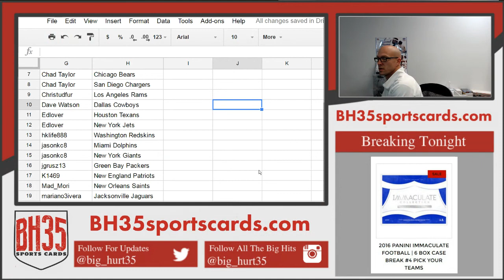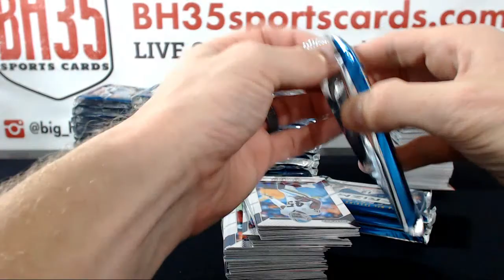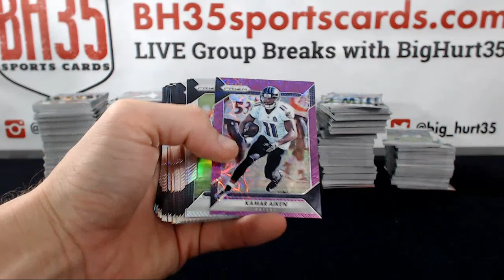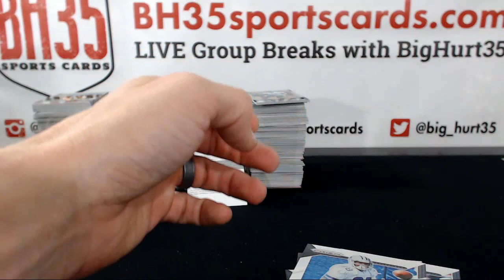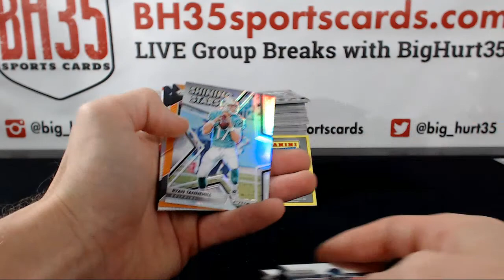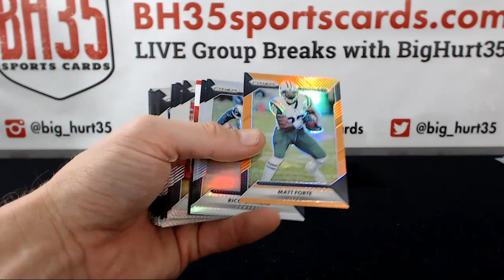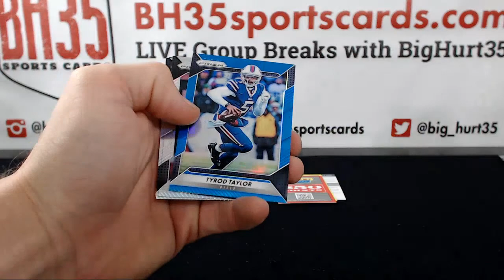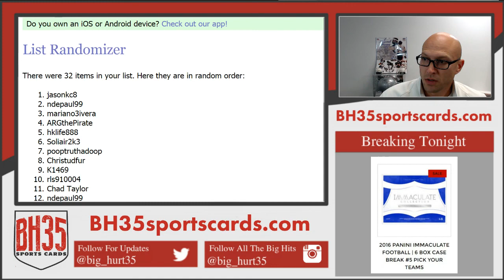2016 Panini Prizm Football Jumbo | 6 Box Break #6 Pick Your Teams